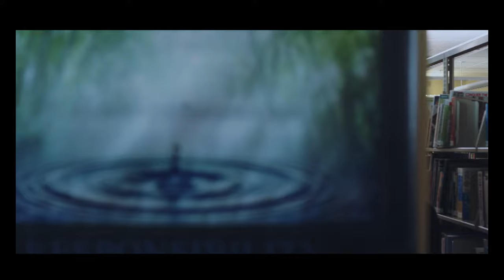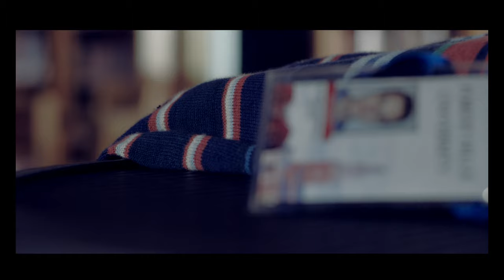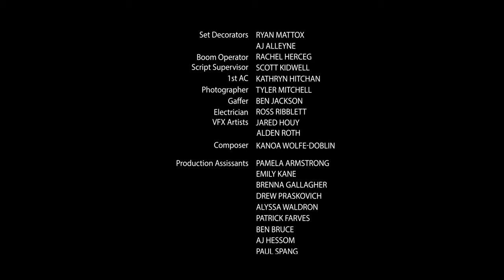Between Pages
Directed by Wesley Butcher